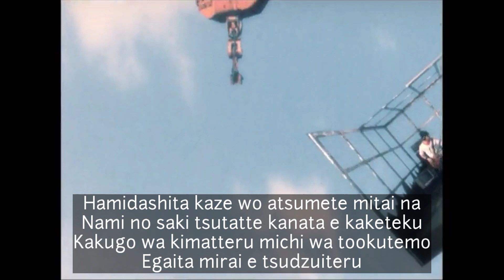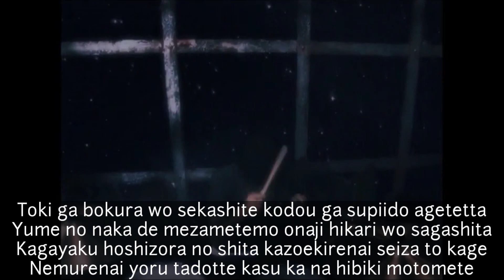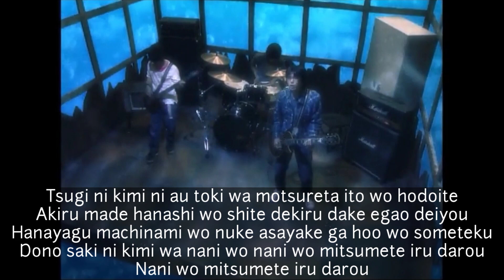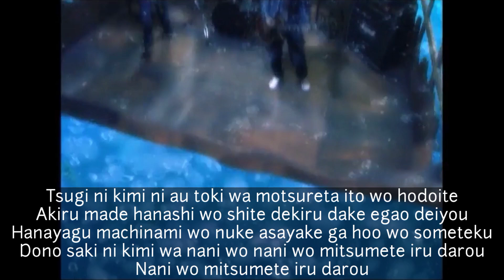Snowkel - Namikaze Satelite (karaoke)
Naruto 7th Opening